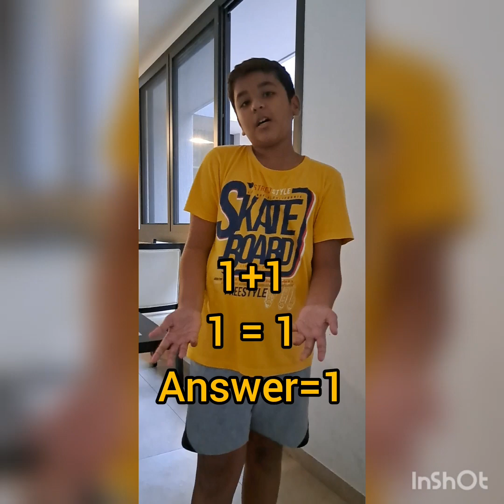Logic School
This video is for all my fellow viewers and their stupid brain.